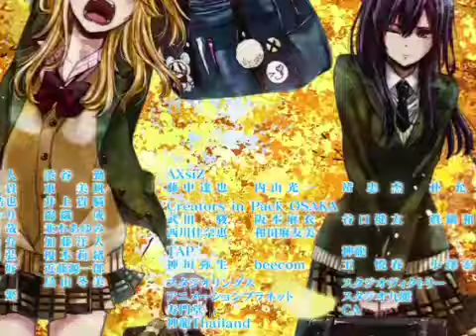02 RAINBOW MUSIC VIRGEN A LOS 40